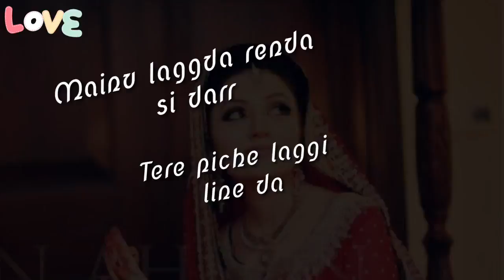👌💛💚Romantic Punjabi song👌💛💚 Whatsapp status video